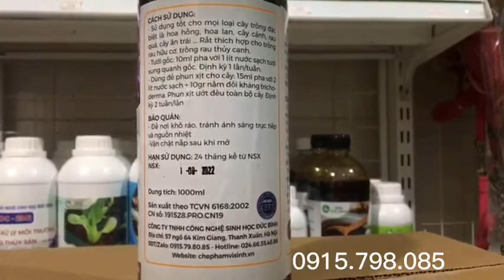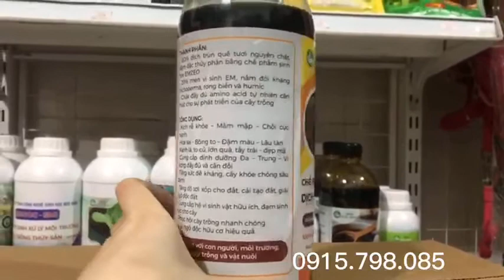Mua dịch trùn quế ở đâu? Địa chỉ bán dịch trùn quế đậm đặc tại Hà Nội | Dịch trùn quế humic Đức Bình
Mua dịch trùn quế ở đâu? Địa chỉ bán dịch trùn quế đậm đặc tại Hà Nội | Dịch trùn quế humic Đức Bình @sinhhocducbinh
* SĐT/Zalo tư vấn miễn phí: 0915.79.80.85